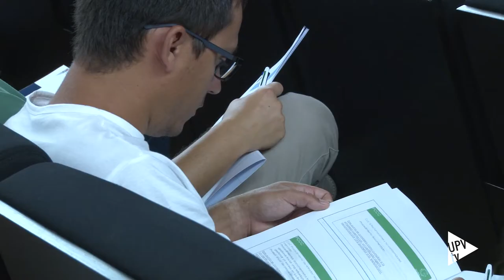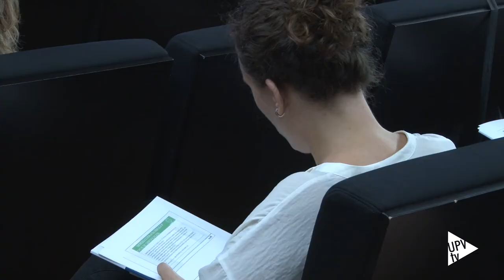Cátedra Kiwa GLOBAL G.A.P. - Noticia @UPVTV, 13-09-2017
Permite reconocer productos que respetan el medio ambiente y pertenecen a una agricultura sostenible. Global G.A.P. es una noma de certificación privada, un sello de calidad del área hortofrutícola, que facilita la comercialización de la producción. Este ha sido el asunto abordado en la jornada que ha organizado la Catedra KIWA-UPV en la Universitat Politècnica de València.

Esta certificación surgió en Colonia, en Alemania, en 1977. El 95 % de las empresas españolas se acogen a esta norma. Y Kiwa es una de las empresas certificadoras.

Además, la norma mira por el bienestar de los trabajadores y es un pasaporte para la comercialización de la producción. Durante la jornada también se ha explicado la cadena de custodia, que garantiza el estado de certificación, sin perder nunca el rastro del producto certificado. Desde la producción, envasado y transporte, hasta su destino final.

La jornada ha estado dirigida a las personas responsables de calidad de las empresas y también ha contado con la participación del alumnado.

La cátedra Kiwa UPV realiza actividades de formación, divulgación y transferencia de conocimiento, para mejorar la calidad y su certificación en el sector agroalimentario.